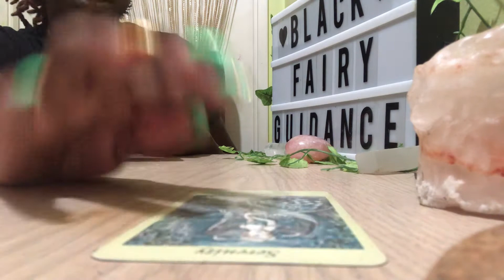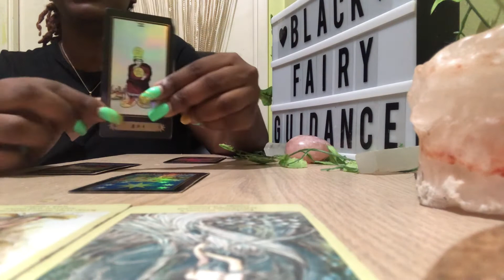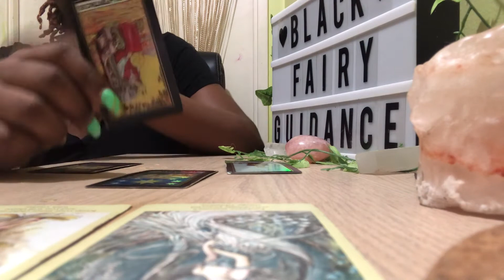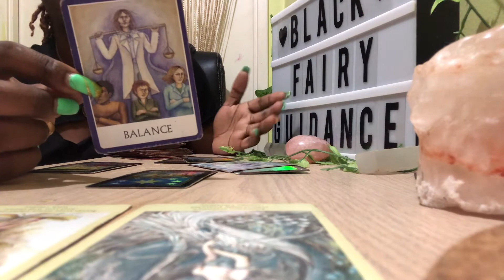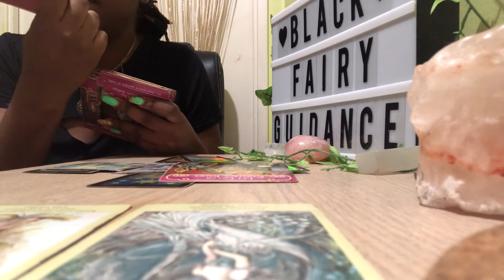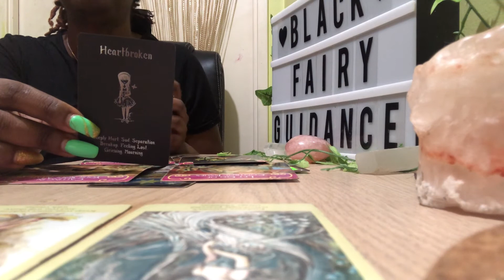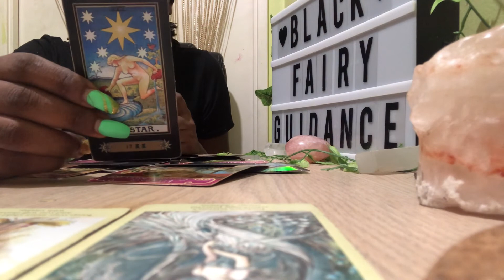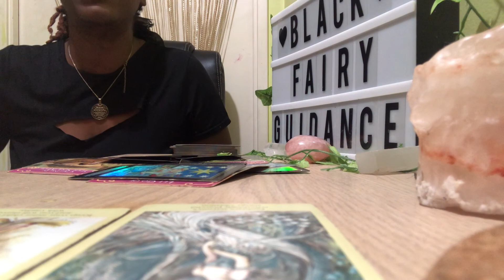💕 This rejection was your protection, time to let go! | Love Reading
I’m Dayna aka The Black Fairy! On this channel you’ll find various tarot readings that give you guidance on your journey’s when you're seeking advice from Spirit. 🔮 These readings cover collective general readings, spiritual guidance readings, finance and career readings and love readings that cover the twin flame and soulmate journey, messages for and from your divine partners (better known as divine masculine/divine feminine readings) and bi-monthly messages for all twelve zodiac signs! 💞 That’s right! Aries ♈️, Taurus ♉️, Gemini ♊️, Cancer ♋️, Leo ♌️, Virgo ♍️, Libra ♎️, Scorpio ♏️, Sagittarius ♐️, Capricorn ♑️, Aquarius ♒️ & Pisces ♓️ all get individual readings at least twice a month! ✨💫
My channel is also about me and my own spiritual journey which include a collection of reflective thoughts on a path of self discovery! I hope by sharing my journey and life lessons, I’ll be able to reach and assist others on this same path and journey into self. 🥰
This includes lifestyle vlogs and much more so please Like, Comment, Share, Subscribe and click that notification bell so you’ll always be in the loop when I upload a new video! 🥳

Instagram.com/blackfairytingz